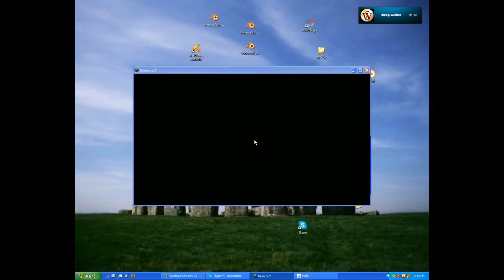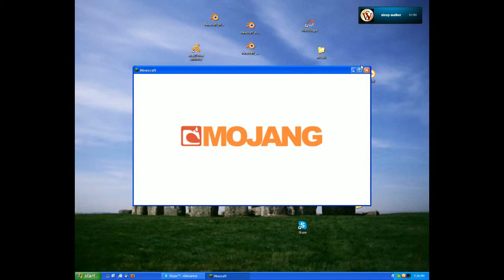MikeCanine Minecraft 101